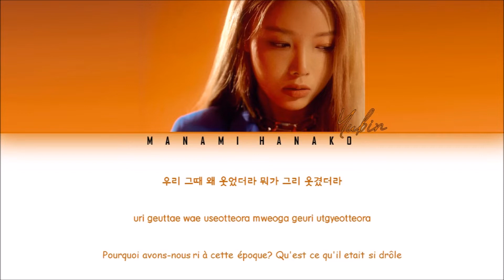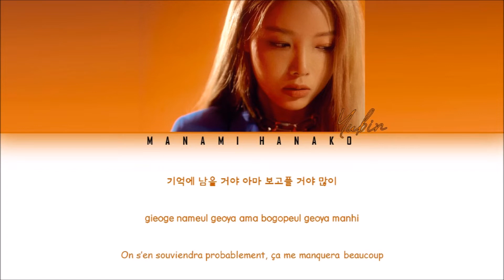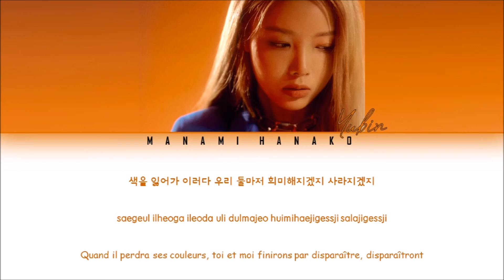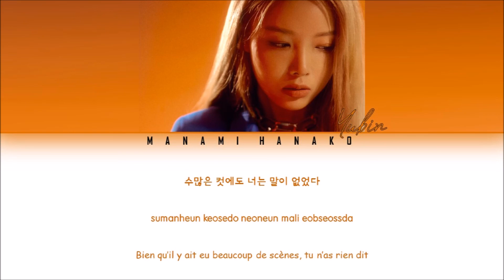{VOSTFR/HAN/ROM} Yubin (유빈) - 'Silent Movie 무성영화' ft. Yoon Mirae (Color Coded Lyrics Fr/Han/Rom가사)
• Artist: Yubin (유빈) X Yoon Mirae (윤미래)
• Song ♫: 'Silent Movie 무성영화'
• Album: "Start Of The End"
• Released: 19.10.30